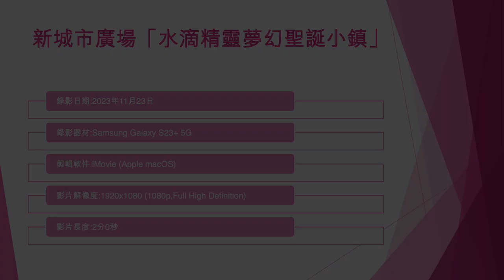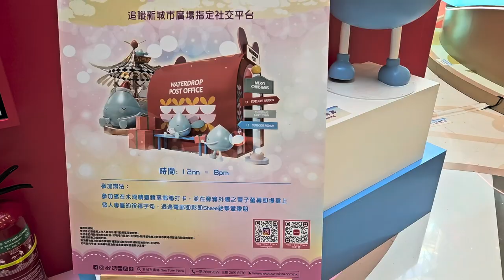新城市廣場「水滴精靈夢幻聖誕小鎮」 (1) - 2023年11月23日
錄影日期:2023年11月23日
錄影器材:Samsung Galaxy S23+ 5G
剪輯軟件:iMovie (Apple macOS)
影片解像度:1920x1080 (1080p,Full High Definition)
影片長度:2分0秒